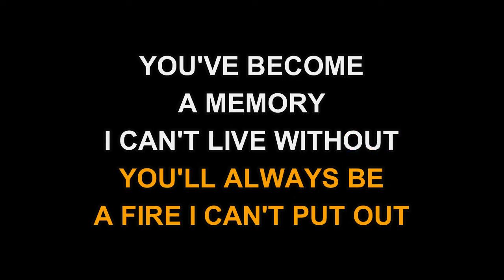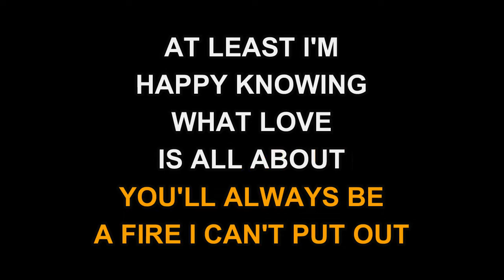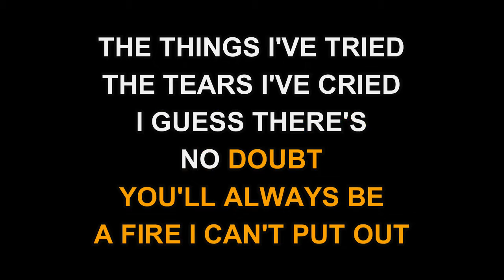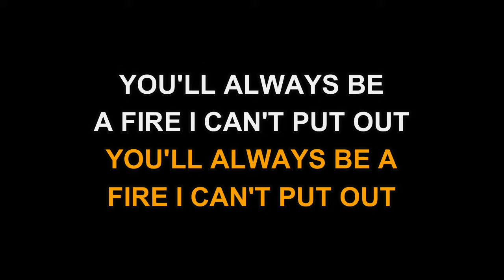George Strait - A Fire I Can't Put Out (Karaoke EZ Sing)